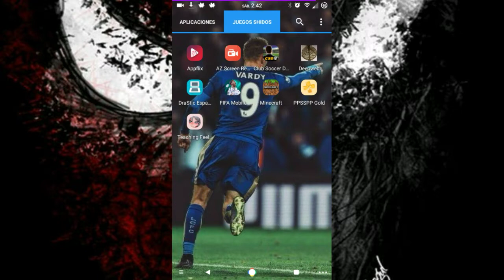Minecraft PE actualizacion Acuática Android Link Mega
DESCARGAS
Mega:
Google Play
MCP Master

Tu Tecno Android Pro---
Luis Hernandez(9126)
Dante Mizael

Editado y Grabado por
Dante Mizael

Musica
GREEN-A:Carta a Dios
Ice Tea